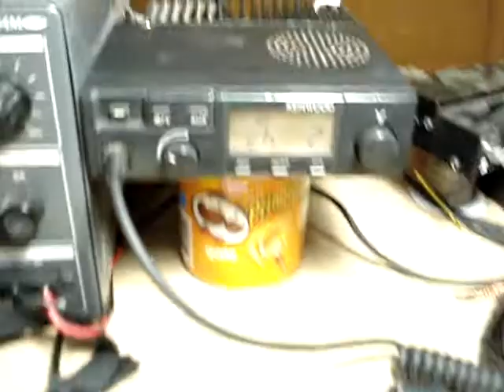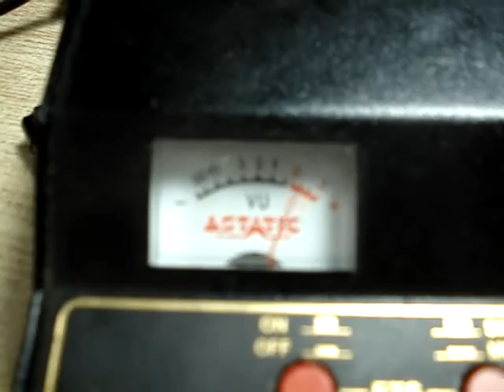UHF danyboy y el flaco